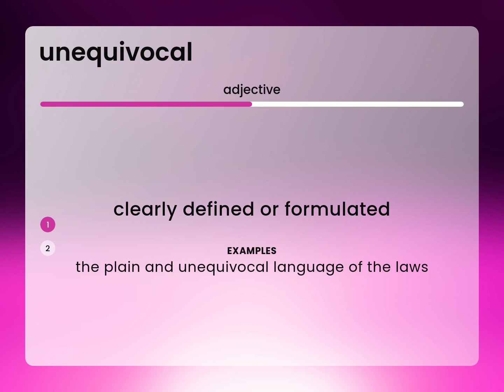Unequivocal • what is UNEQUIVOCAL definition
UNEQUIVOCAL in the dictionary

Susan Miller (2023, February 28.) What is Unequivocal meaning?